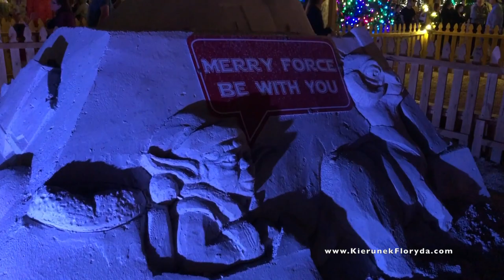Świąteczna Sarasota 2019, Święta na Florydzie, Kierunek Floryda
Tak wyglądają świąteczna Sarasota na Florydzie. To tylko niektóre z wielu pięknie przystrojonych miejsc!

Film nagrany 14 grudnia 2019 roku.